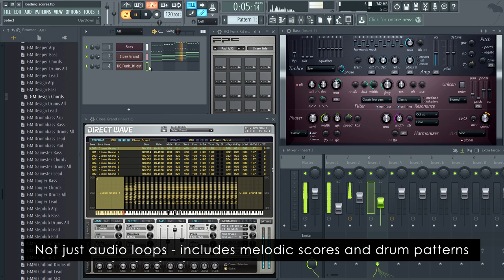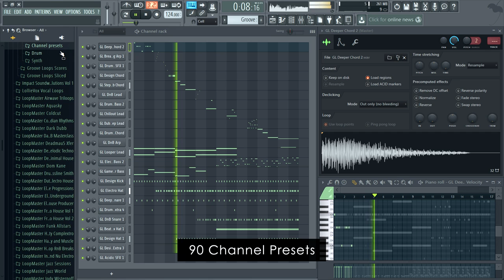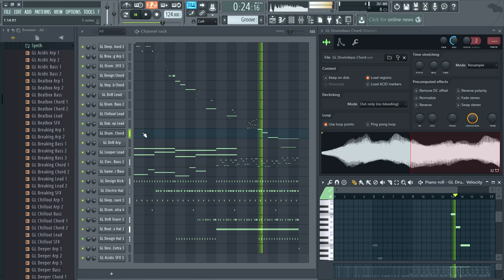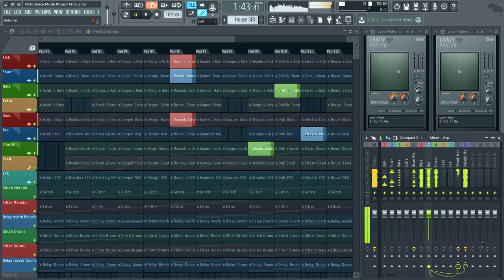Image-Line | Groove Loops Sample, Score & One-shots Library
The Groove Loops sample library includes score files, one shots and Channel presets, so you get access to all the components you need to create your own original loops.